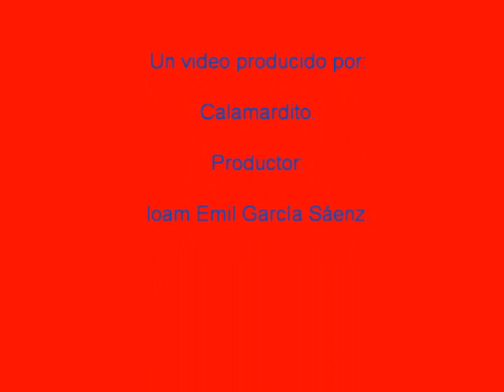Descripción de Billy Saw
Trata de que Billy Saw se está describiendo.